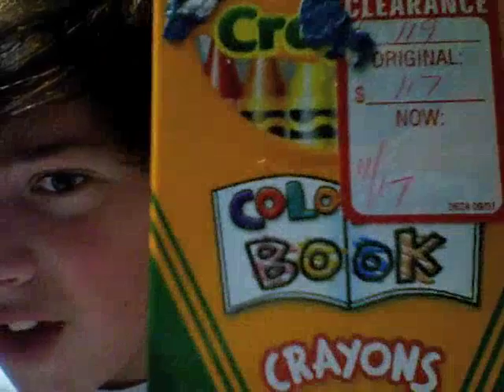Yo Diggity Dawgs! 2/24/10